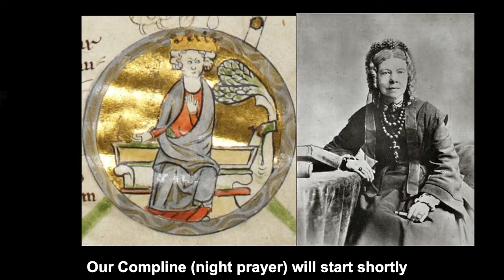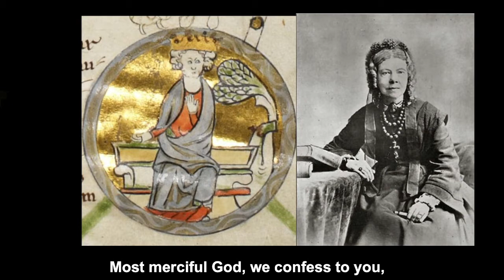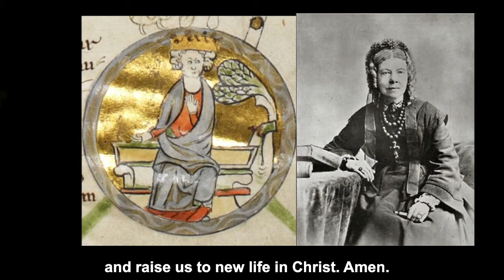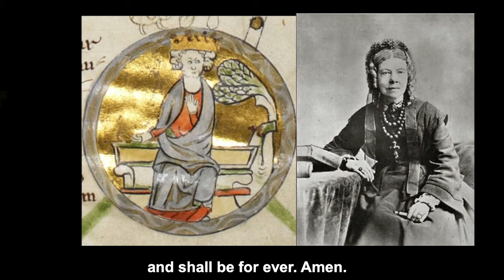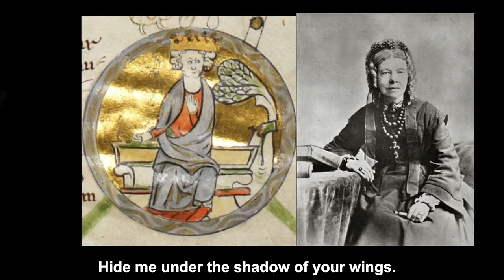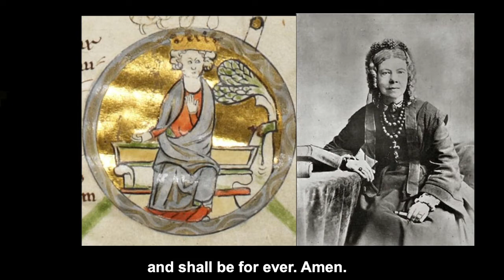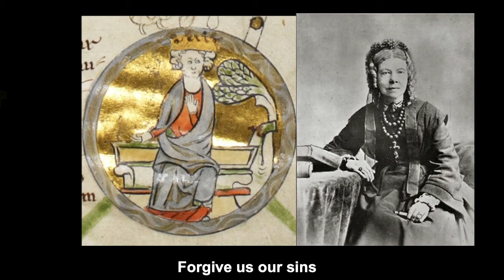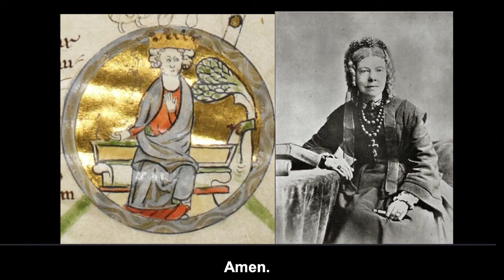Compline (night prayer) - Saturday, 20 November 2021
As we retire to bed we pray for those who face persecution for their faith and with the examples of King Edmund and Priscilla Sellon before us, may we face adversity with courage and faith in all things. Amen.